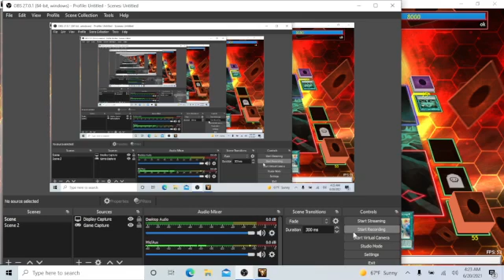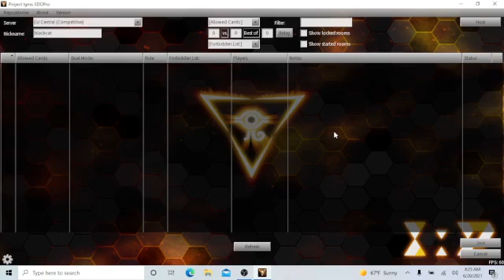Yu-Gi-Oh! Live Duels Episode 22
Subterror player just straight walked away.